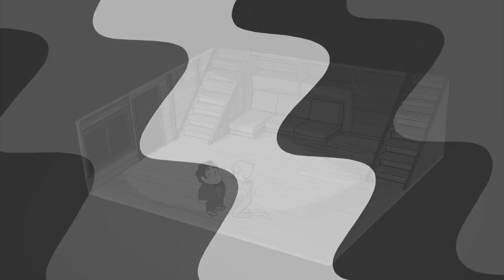How Steven Can Save White Pearl from Mind Control! [Steven Universe Theory] Crystal Clear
Following up on the theory that White Pearl's current state is actually due to Mind Control from White Diamond, how can Steven free her? If she's truly the original Pink Pearl, what would this add to the narrative? Well, both of these go hand in hand - let's explore a possible solution on Crystal Clear!

CREDITS

Hosted by: Kevin Williams (AwestruckVox)
Edited by: Kevin Williams
Produced by: Kevin Williams